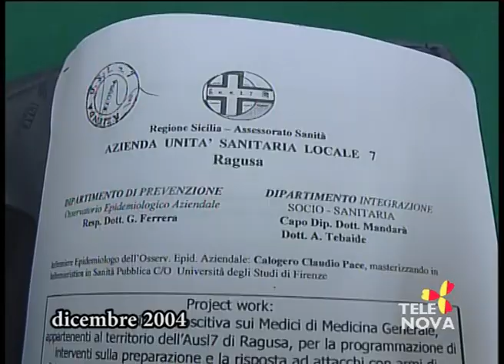Come Eravamo su Tele Nova Ragusa puntata 1855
Come Eravamo su Tele Nova Ragusa puntata 1855, contiene: dicembre 2004 immagini realizzate in occasione della Festa di Santa Barbara presso i Vigili del Fuoco di Ragusa con Chessari, Tidona, Franco Portelli, Salvatore Brinch e intervista al comandante Giovanni Bellomia; immagini convegno Ausl 7 all’Itis Ettore Majorana con Vincenzo Pisacane, Giovanni Marangio, Calogero Claudio Pace e interviste ad Achille Caputi dell’Università di Messina e a Carmelo Mandarà; febbraio 2005 assemblea presso la Camera del Lavoro di precari della scuola con Rosa Battaglia, Giovanni Avola e intervista a Francesco Cappello; immagini iniziativa dell’associazione Abbracci senza frontiere presso la sala Avis di Ragusa con Rosie Bousingue, Carmelo La Porta, Rossella Schembri, Venerando Suizzo, Maurizio La Grua, Nello Dipasquale, Alessia Occhipinti; immagini Carnevale con i bambini in una scuola ragusana e intervista al clown Silvio Rizzo.